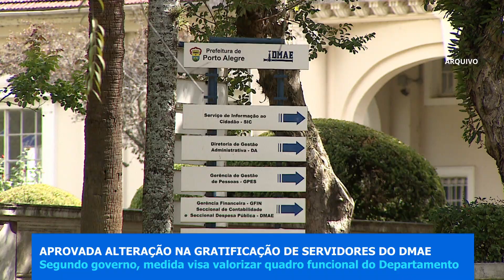Jornal da Câmara 2965 (29/09/2023)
Você também pode acompanhar a nossa programação pelos canais 11.3 da TV aberta digital e 16 da NET/Claro.